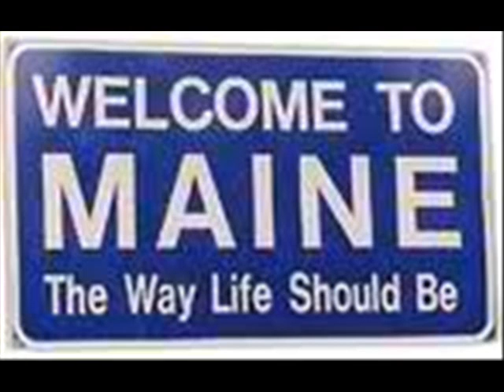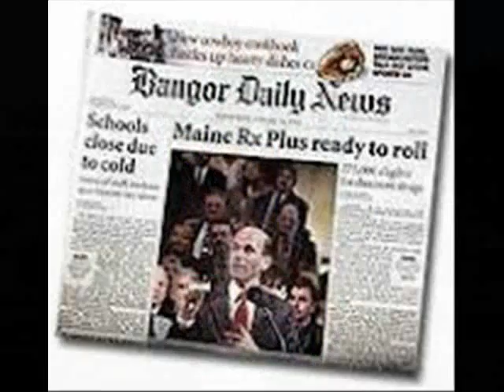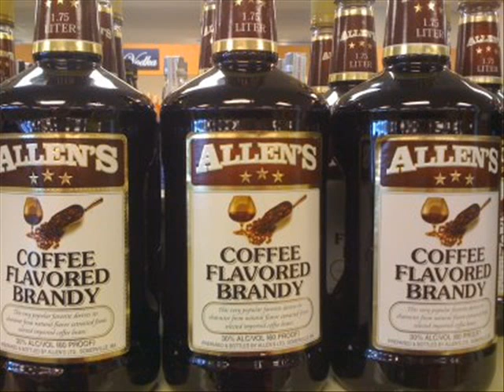santa comes to maine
copyrighted 2011  by  gale waycott
 THIS IS A SONG WRITTEN AND SUNG BY THOM OSBORNE  FROM BANGOR / BREWER MAINE VIDEO MADE BY  GALE WAYCOTT CALAIS / EAST DIXFIELD